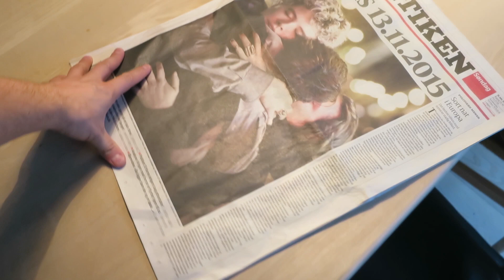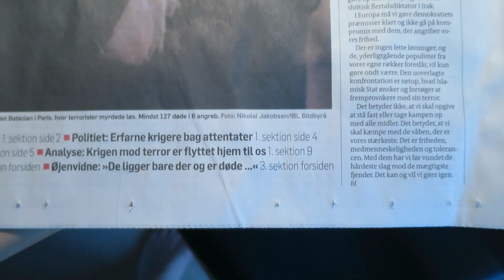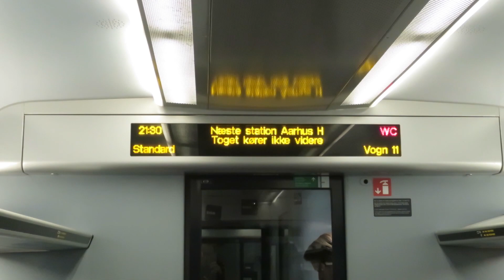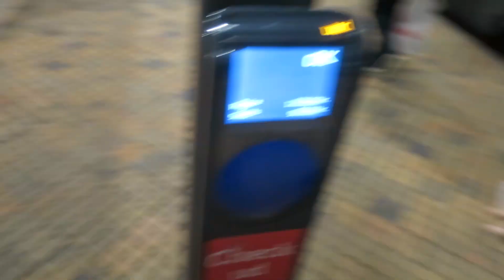FamilieChillDag! (15/11/2015) - 1018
UUh yeah ;D Kæft jeg har haft en god weekend! Har du også haft det?

@snapchat dallvlog
BEME: Dall

LYNfabrikken
att: Anders Dall Berthelsen
Vestergade 49
8000 Aarhus C